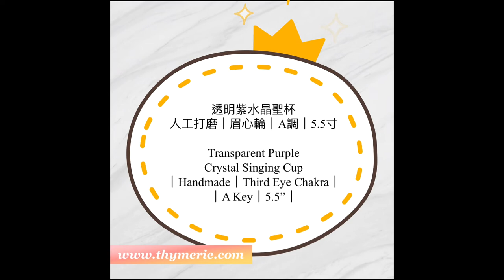透明紫水晶聖杯｜人工打磨｜眉心輪｜A調｜5.5寸｜Transparent Purple Crystal Singing Cup｜Handmade｜Third Eye Chakra｜A Key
你也快點帶一個回家吧, 有關產品更多詳細資料，請瀏覽以下鏈結
Bring one home and enjoy the vibration today! For more product details, please see the